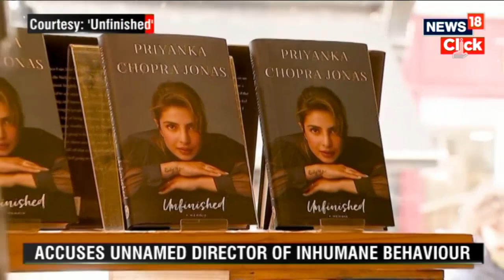Priyanka Chopra Jonas Reveals A Bollywood Director Wanted To See Her Underwear | Bollywood News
Priyanka Chopra Jonas recently made a shocking revelation that during the initial days of her career, a Bollywood director wanted to see her underwear while shooting a scene. In a new interview with the popular magazine, PeeCee recalled that back in 2002-03, the 'Citadel' actress bagged the role of an undercover agent wherein one scene, she had to seduce a guy. While calling it a 'dehumanizing' moment, Priyanka revealed that while doing that scene, she needed to take off one piece of clothing at a time, but the director said, 'No, I need to see her underwear.

n18oc_buzz